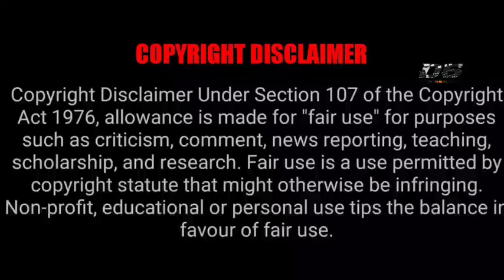The Oath of Love Tamil Explain - Strict Boy💕 Naughty Herione - Part 12 - Dub Series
Picture Credits: Tencent Video
I don't Use These Pictures and Videos
I just Use for Reference Purpose Only Under YouTube Act of Entertainment

The Oath of Love
Image Credits Tencent Video
Language: Chinese
Rating: 8.9/10
Genre: Comedy, Love,Romance,medical,Dramatic
MORE UPDATES